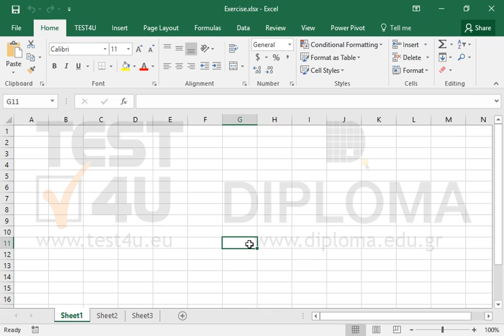Remove the Save button from the TEST4U tab of the ribbon.